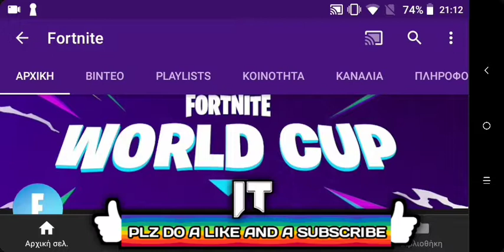Επιτέλους!!!Το TRAILER της Σεζόν 10!!!